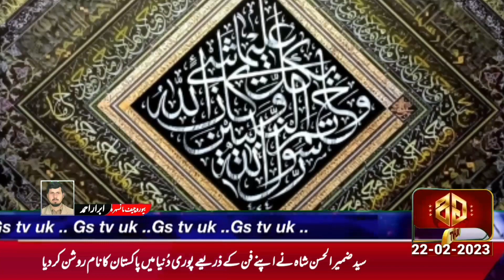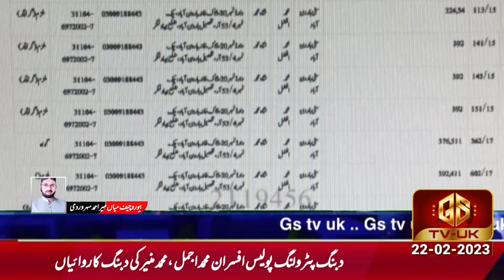GSNews || Daily || News Bulliten